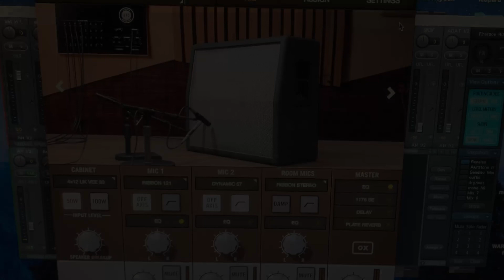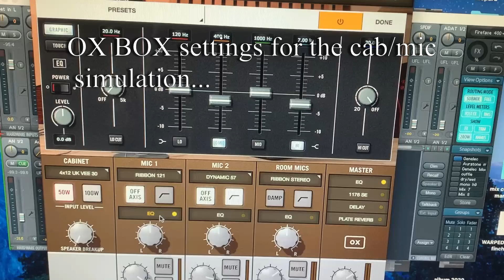How to "Torche Tone" and the bomb string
Gear used:
Marshall Plexi 1987X
Universal Audio OX
TS808 clone